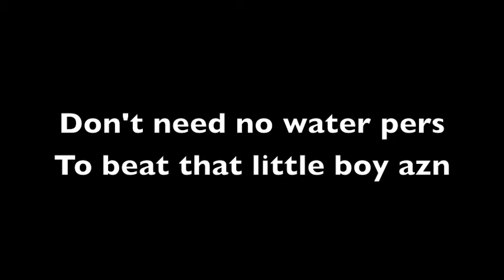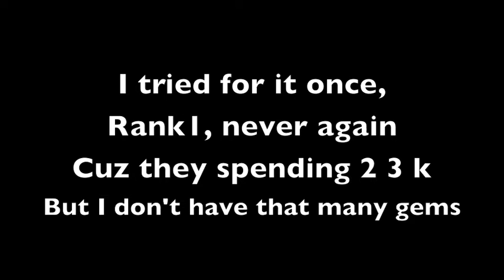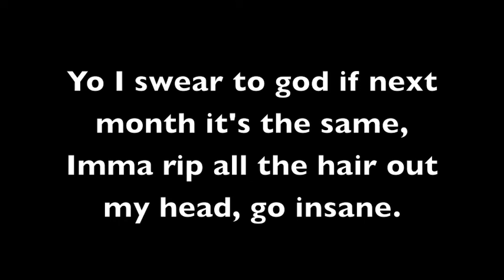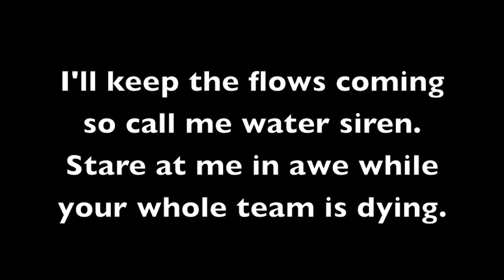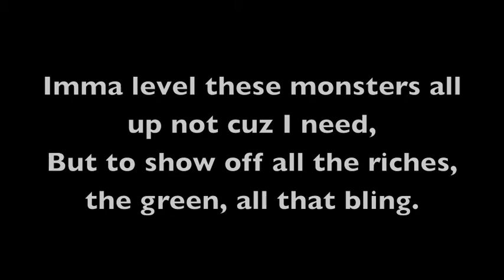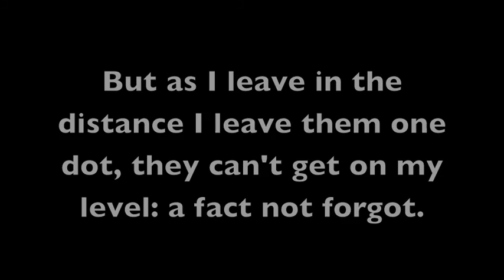Special Video: MSL Rap!